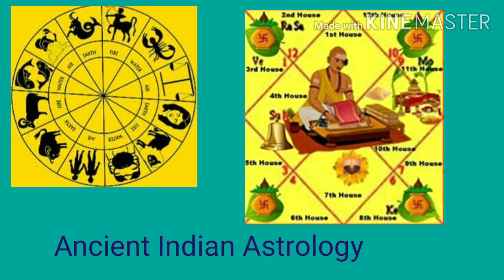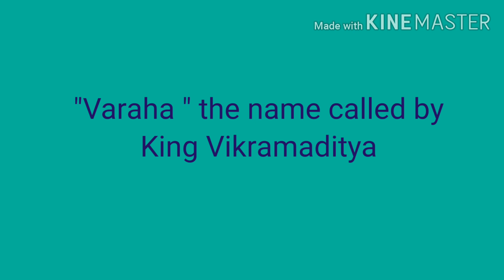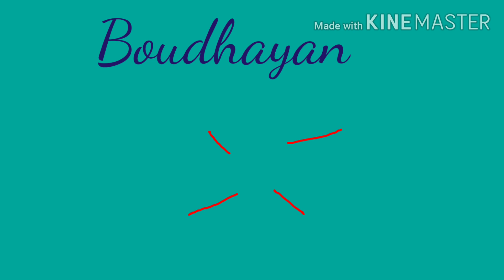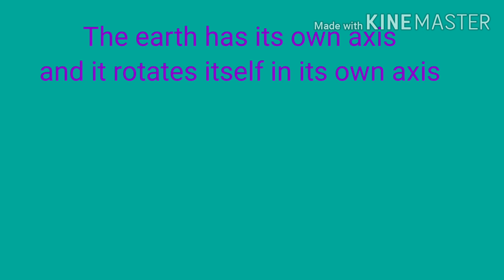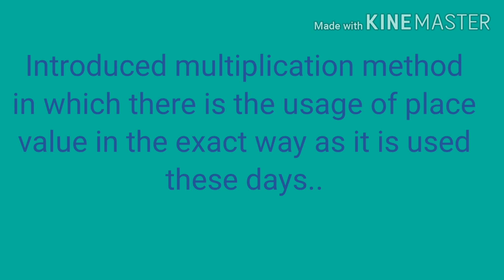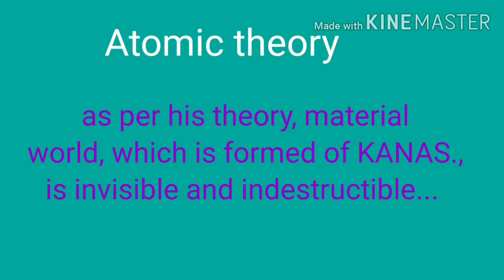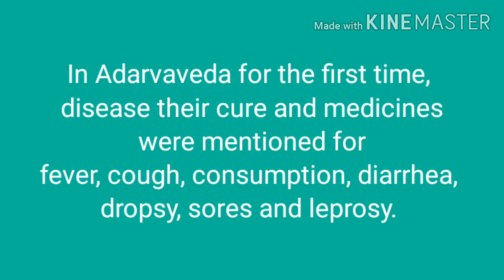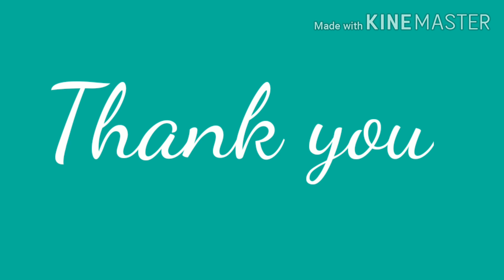sci tech Ancient India 1080p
This video is of General Knowledge about development of Science and Technology in Ancient India.It is useful for the people who prepare for the competative exams like PSC, UPSC,etc...